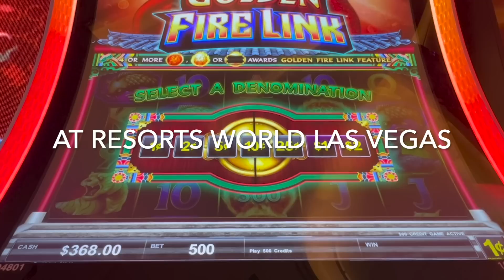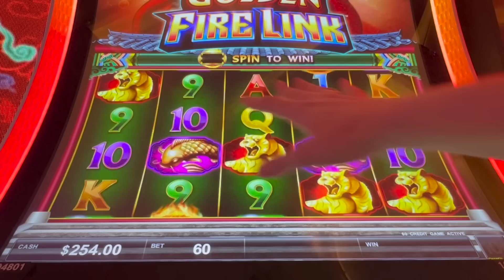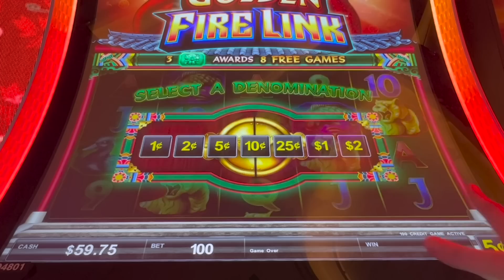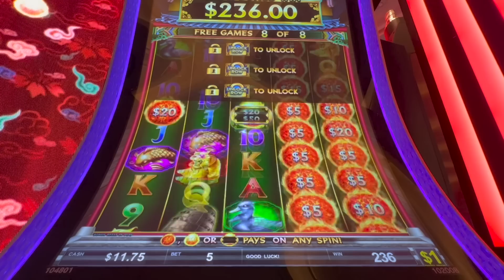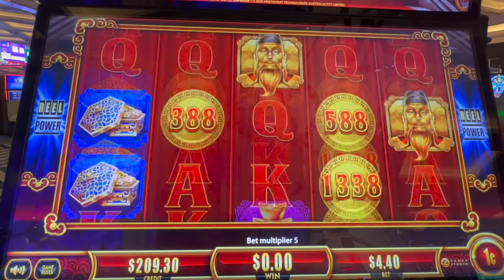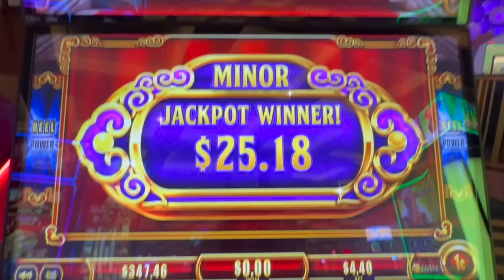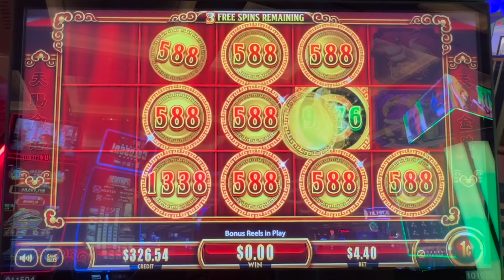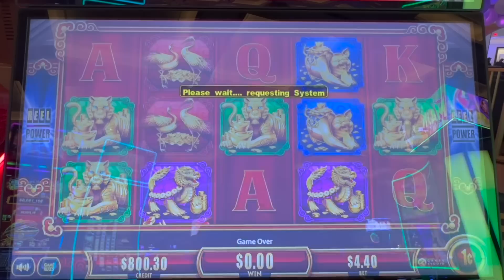😮 This was MUCH BIGGER than I expected! Golden Fire Link & Tian Ci Jin Lu slots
We are chasing those BIG WINS, MAJORS JACKPOTS, BONUSES, and JACKPOT HANDPAYS! Our intention is to show REAL slot play - wins and losses. Sometimes we are lowroller and other times we bet high limit. You never know!